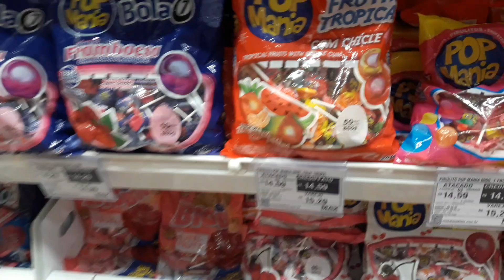compras de Natal no Máx Atacadista em Presidente Prudente 2023